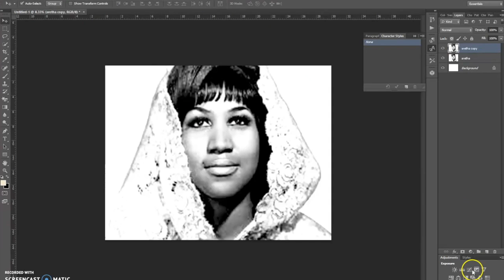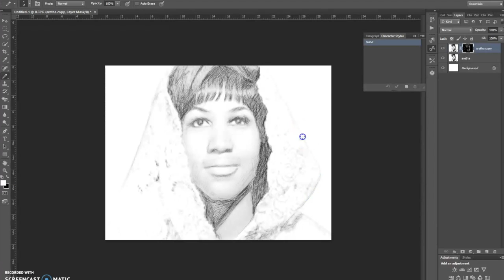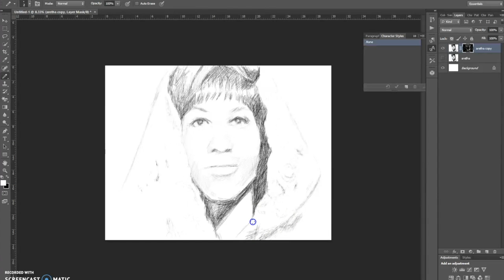RIP Aretha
In this video I turn a digital drawing into a ink painting. I will be giving this painting away to one of my subscribers.